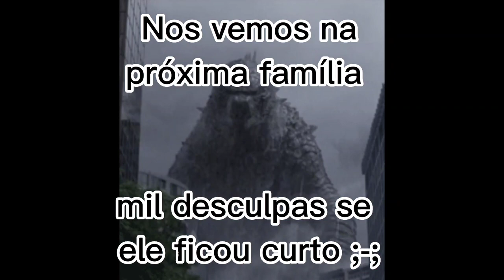Kaijus fêmeas reagindo a Godzilla vs SCP 682/Gacha Club\